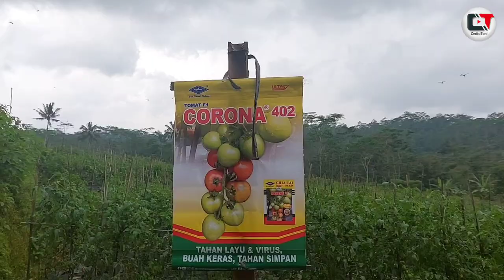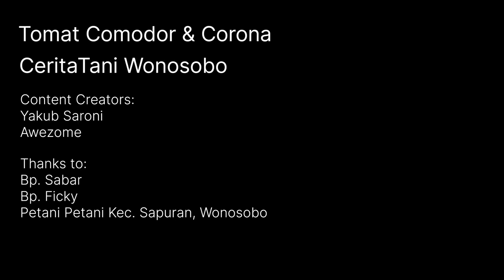RAHASIA POTONG PUCUK TANAMAN TOMAT ⁉️ SECARA SIGNIFIKAN MENINGKATKAN PRODUKTIVITAS HASIL | WONOSOBO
Waktu begitu cepat berputar, tanpa kita sadari cara bertani juga terus mengalami perkembangan,
Dari yang hanya sebatas menanam sampai menjadi mempertahankan tanaman dari kegagalan.

Kali ini kita berada dilahan tomat comodor milik pak sabar di kecamatan sapuran wonosobo..

Para Petani berbondong bondong untuk melihat tanaman tomat miliknya,

Di Musim hujan ini harga tomat sedang melambung tinggi yang dikarenakan kekurangannya stok dipasaran karena gagal panen..

Tetapi berbeda dengan tanaman tomat pak sabar. Ia sukses mempertahankan tanaman sampai masa panen tiba.

Seperti apa trik yang dilakukan?

tomat,
tomat lebay,
tomato,
tomato korean song,
tomatoatta nassabari,
tomat wali band,
tomat tomat,
tomatoa kabene bene,
tomat servo f1,
tomat lebay nasi goreng,
tomat bisa ngomong,
tomat servo,
tomat ceri,
tomat wali,
tomat telur,
tomat mawar,
tomat hiasan tumpeng,
tomat apel,
tomat andhini f1,
tomat ada matanya,
tomat agar berbuah lebat,
tomat amala,
tomat agatha f1,
tomat action,
tomat alay,
tomat ajinomoto madu,
tomat anggur,
a tomato,
a tomato wtf,
a camat jualan tomat,
a tomato song,
a tomato plant,
a tomatina,
a tomato sandwich,
a tomato red tomato,
how to cut a tomato,
how to dice a tomato,
tomat buah,
tomat berbuah lebat,
tomat blazer,
tomat bareto f1,
tomat balita,
tomat besar,
tomat buah atau sayur,
tomat buat wajah,
tomat bisa hidup,
tomat betavila f1,
b tomato,
budidaya tomat,
baby tomato,
bikin sambal tomat,
bibit tomat unggul,
bibit tomat,
budidaya tomat servo f1,
bikin saus tomat sendiri,
buah tomat,
bikin sambal tomat goreng,
tomat cherry,
tomat corona f1,
tomat corona,
tomat ceri polybag,
tomat commodore f1,
tomat cap sebelas,
tomat citra asia f1,
tomat cherry hidroponik,
tomat cepat berbuah,
tomat corona 402,
cara menanam tomat,
cara membuat sambal tomat,
camat jualan tomat,
cara membuat saus tomat,
cara menanam tomat dari biji,
cara membuat jus tomat,
cara menanam tomat dari awal sampai panen,
cara membuat sambal tomat enak,
cara semai tomat,
cara tanam tomat berbuah lebat,
tomat di polybag,
tomat dataran rendah,
tomat dipotong,
tomat dataran tinggi,
tomat dan gula untuk wajah,
tomat dalam pot,
tomat diana,
tomat di musim hujan,
tomat dimasak apa ya,
tomat dan telur,
tomat enaknya dimasak apa,
tomat exo,
tomat emma,
tomat elisa,
tomat es krim,
tomat erek,
tomat elip f1,
tomat expert f1,
tomat erna,
format excel laporan keuangan,
e tomato,
es tomat,
efek samping masker tomat,
efek makan tomat setiap hari,
es krim tomat,
eco farming untuk tomat,
es tomat susu,
es lilin tomat,
elvina andini zainal makan tomat,
ekspor tomat,
tomat fortuna f1,
tomat fortuna,
tomat fortuna 23,
tomat fiesta f1,
tomat film tomat,
tomat favorit cap 11,
tomat f1,
tomat fertigasi kapiler,
tomat flavr savr,
tomat fiesta,
film tomat,
film pak camat jualan tomat,
fungisida untuk tomat,
fungsi tomat untuk wajah,
fungisida tomat di musim hujan,
festival tomat harvest moon,
film orang makan tomat,
fungsi tomat,
fungisida sistemik untuk tomat,
film makan tomat,
tomat goreng india,
tomat gustavi,
tomat gallant f1,
tomat gustavi f1 dataran rendah,
tomat greenhouse,
tomat gantung,
tomat garnish,
tomat goreng,
tomat gandhi f1,
tomat golden sweet,
gambar tomat yang mudah,
greenhouse tomat,
garnish timun dan tomat,
tomat hidup,
tomat hijau enaknya dimasak apa,
tomat hanavi f1,
tomat himalaya f1,
tomat hidroponik sederhana,
tomat hitam,
tomat hutan,
tomat hijau,
tomat hamil,
tomat hiasan,
harga tomat hari ini,
hiasan tumpeng dari tomat,
hiu makan tomat,
hidroponik tomat,
harga tomat hari ini di jawa timur,
harga tomat hari ini pasar induk pare,
harga tomat,
hiasan dari wortel timun tomat,
harga tomat di pasaran hari ini,
hiasan tomat bunga mawar,
tomat ijo dimasak apa,
tomat itu,
tomat itu buah atau sayur,
tomat italia,
tomat ijo,
tomat immo f1,
tomat indeterminate,
tomat ikan,
tomato itu tomat,
tomat indigo rose,
jus tomat,
jus tomat dan wortel,
jus tomat untuk jerawat,
jus tomat untuk diet,
jus tomat dan wortel manfaatnya,
jus tomat segar,
jus tomat wortel,
jus tomat channel,
jus tomat untuk memutihkan kulit,
jus tomat dan wortel untuk jerawat,
tomat kani f1,
tomat kecil,
tomat keriting,
tomat karuna,
tomat comodor,
tomat kendedes,
tomat kartun,
tomat kani,
tomat keriting daun,
tomat kurma,